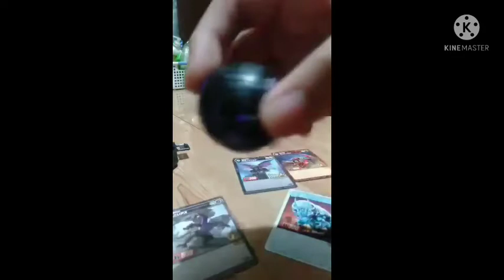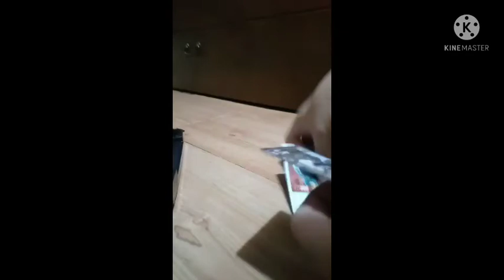All my Bakugan First Training Part 1